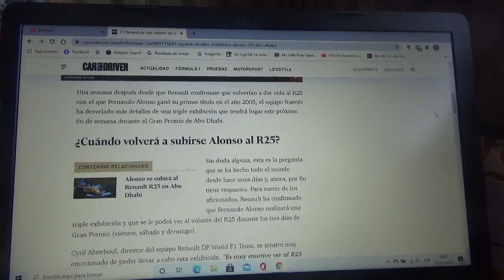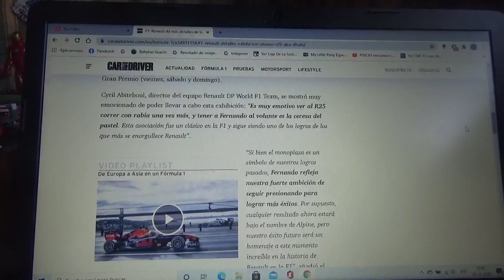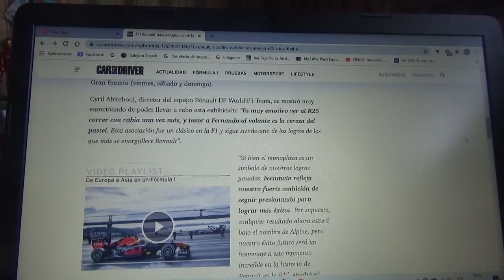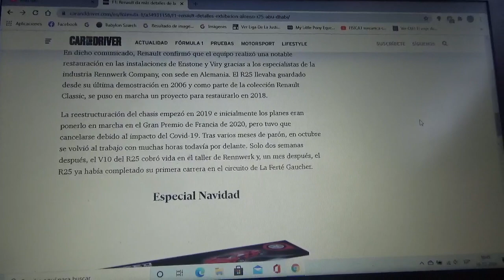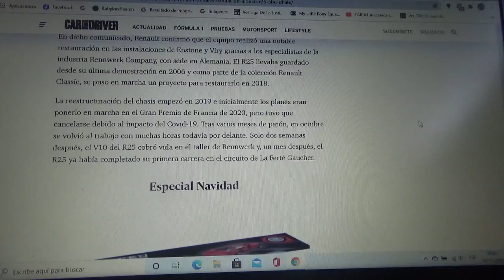Renault entrega mas detalles sobre la triple exhibición que tendrá Fernando Alonso con el R25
El corredor asturiano hará una triple exhibición en el trazado Yas Marina para el próximo Gran Premio de Abu Dhabi con la máquina con la que fue campeón mundial en la Temporada 2005 de la Fórmula 1